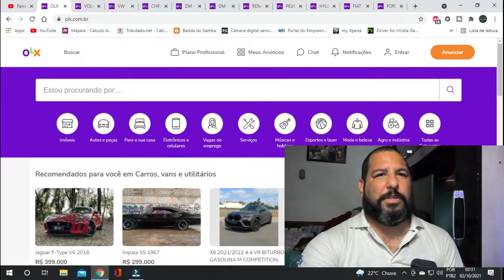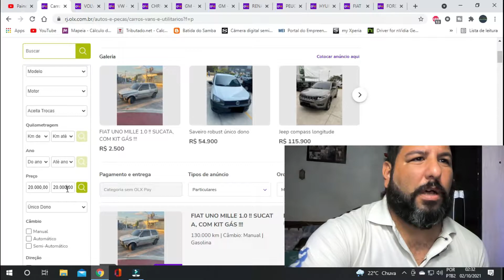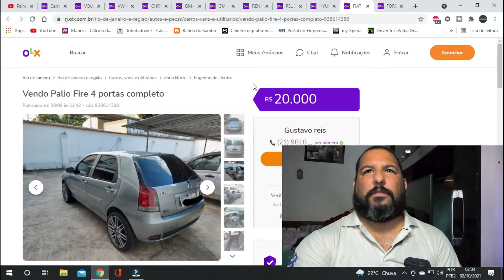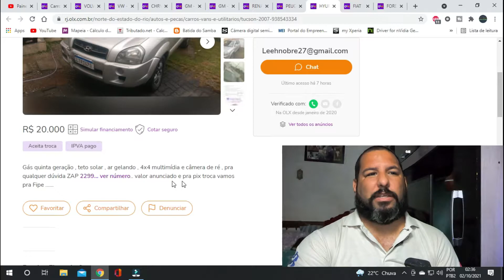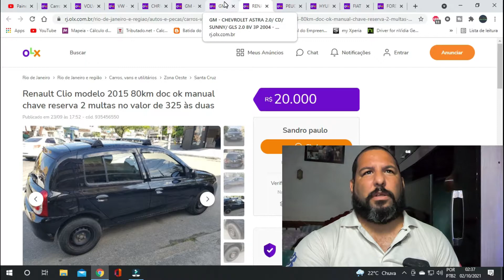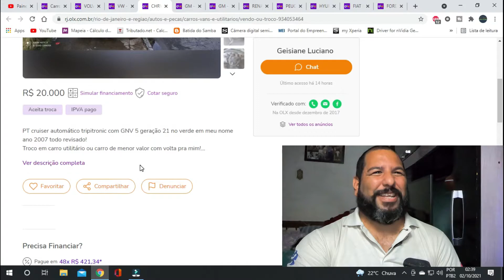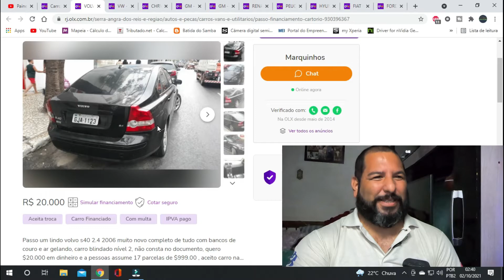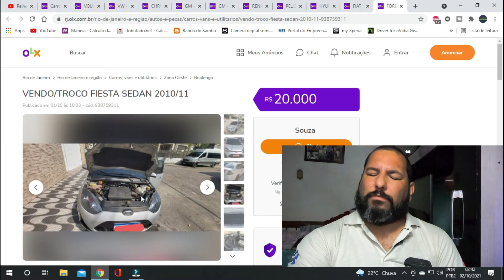Melhores carro Usados até R$ 20 mil reais ( dicas de compra pelo OLX )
Nesse vídeo vou te mostrar como comprar carros gastando até vinte mil reais , aprenda como encontrar os carros pelo OLX.
É possível comprar bons carros gastando apenas vinte mil reais , mas para isso você precisa sabem onde procurar e como se prevenir de problemas futuros , e nesse vídeo você vai conhecer formas para escolher e comprar seu carro com segurança.
Esse é o mesmo método que as lojas fazem quando saem as compras , e seguindo esse roteiro dificilmente você ira fazer um mau negócio.

Assista o vídeo explicativo e pare de pagar caro no seu seguro. A EVOLUÇÃO CHEGOU ! A proteção veicular tem tudo que o seguro tem menos o preço alto. Entre em contato comigo pelo telegram curioso e faça sua cotação , pare de enriquecer os bancos venha para o futuro da proteção veicular.